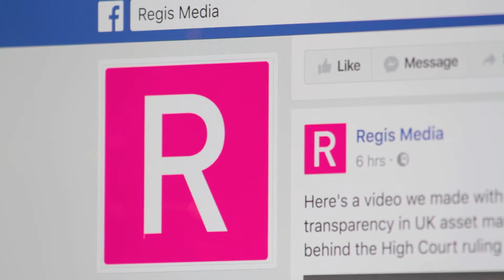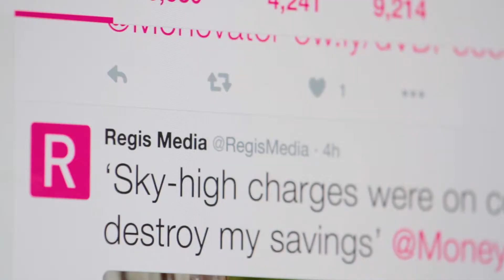Who are Regis Media?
In this video we talk about the reasons why Regis Media exists, and what we're working to achieve.